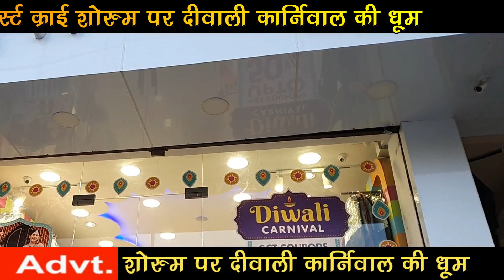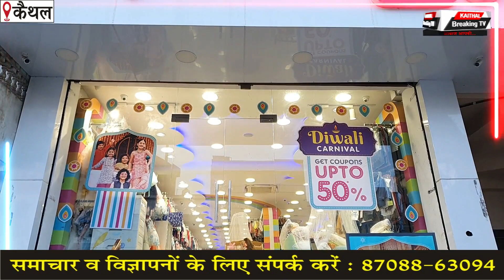First Cry.com पर दीवाली कार्निवाल की धूम|Kaithal Breaking Tv